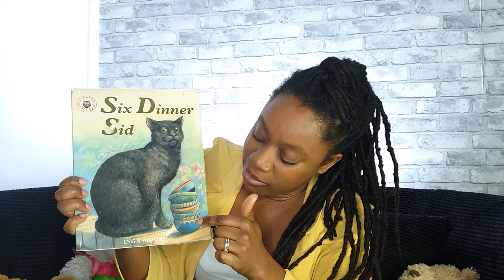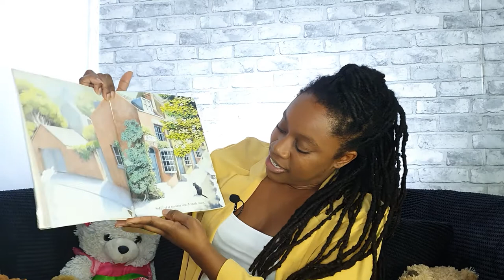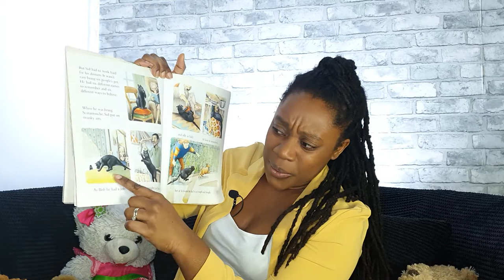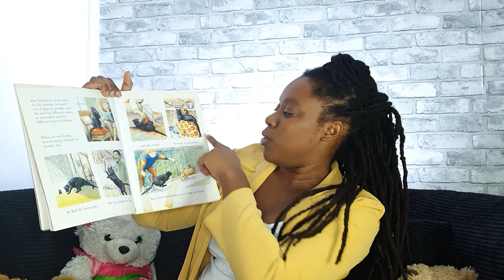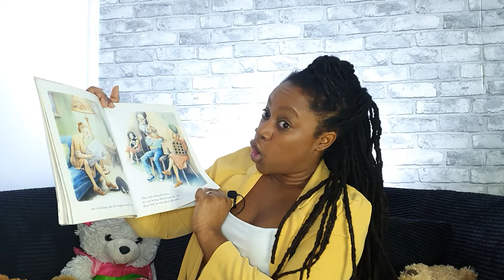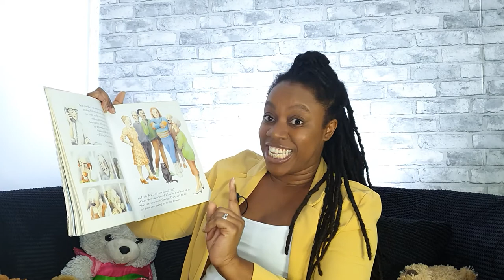Six Dinner Sid by Inga Moore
Sid is living lavishly having six different dinners at six different houses but the jig might be up on illustrious lifestyle.